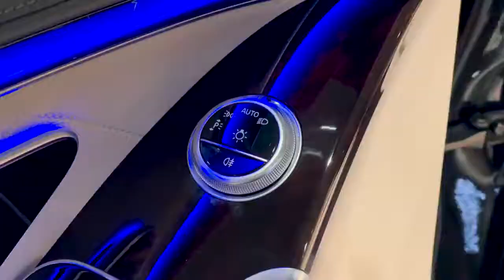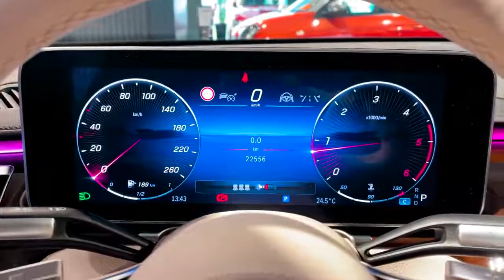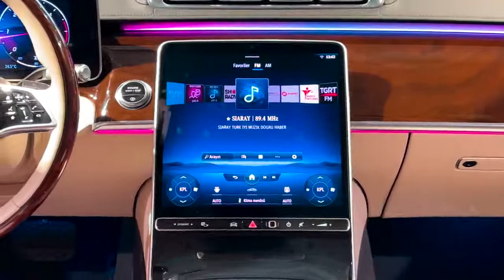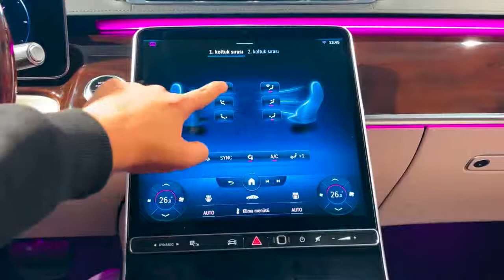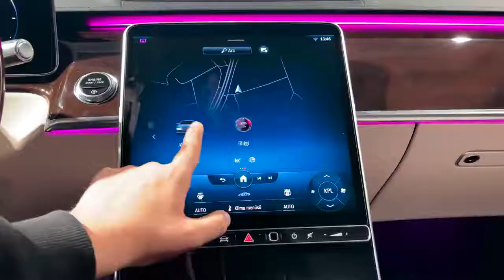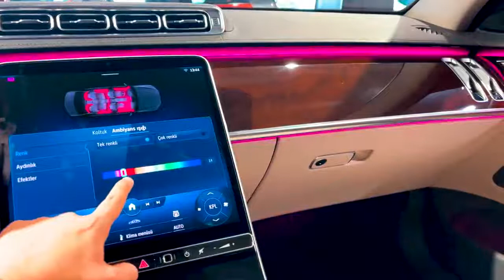2022 Mercedes S Class Exterior & interior Details Large Luxury Sedan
Обзор Mercedes S Class Exterior & interior Details Large Luxury SedanExterior & interior Details Large Luxury Sedan. Интерьер и экстерьер.